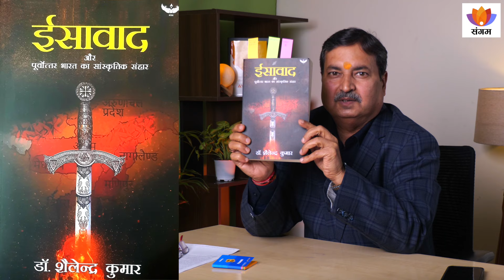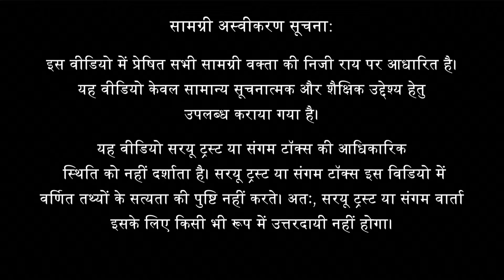पूर्वोत्तर भारत का ईसाईकरण | डॉ. शैलेन्द्र कुमार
" पूर्वोत्तर भारत का ईसाईकरण " में, हम पूर्वोत्तर भारत में ईसाई धर्म के आगमन और उसके प्रभावों का गहन विश्लेषण करेंगे। हम इस बात का पता लगाएंगे कि ईसाई धर्म ने क्षेत्र की संस्कृति, भाषा और परंपराओं को कैसे प्रभावित किया है। हम स्थानीय लोगों, विशेषज्ञों और धार्मिक नेताओं के दृष्टिकोण को भी प्रस्तुत करेंगे। यह वीडियो उन लोगों के लिए महत्वपूर्ण है जो पूर्वोत्तर भारत के इतिहास और संस्कृति में रुचि रखते हैं, और जो धर्म के प्रभावों के बारे में अधिक जानना चाहते हैं।

वक्ता परिचयः
डॉ. शैलेन्द्र कुमार, "ईसावाद तथा औपनिवेशिक कानूनों के चक्रव्यूह में झारखंड" के लेखक, एक प्रमुख विद्वान और समाजशास्त्री हैं। उनका अध्ययन और शोध विशेषकर झारखंड राज्य के सामाजिक, सांस्कृतिक, और कानूनी पहलुओं पर केंद्रित है। उनकी रचनाएँ सामाजिक न्याय, भू-संसाधन, और राजनीतिक प्रक्रियाओं पर हैं, जो सामाजिक समस्याओं के समाधान में मदद करने का प्रयास करती हैं। डॉ. शैलेन्द्र कुमार का यह ग्रंथ उनके गहरे अध्ययन और अनुसंधान का परिणाम है, जो झारखंड के सांस्कृतिक और कानूनी परिप्रेक्ष्य को समझने में मदद करता है।

उपविषय:
00:00 मूल कथन
00:58 परिचय
02:24 मुख्य भूमि से पूर्वोत्तर का अलगाव
04:44 पूर्वोत्तर का तीव्र ईसाईकरण
09:49 एक रोचक घटना
11:17 ईसाई शिक्षा और देश विरोधी भावना
15:39 पूर्वोत्तर का इनर लाइन परमिट
20:20 पूर्वोत्तर में भूमि की विडम्बना
22:51 ईसाईकरण के प्रभाव
27:50 ईसाईकरण द्वारा अपसंस्कृतिकरण
35:40 नागालैंड और मिजोरम की स्थिति
41:59 मिज़ोरम में भेदभाव
44:18 सीमावर्ती राज्यों में ईसाईकरण
46:14 ईसाईकरण का समाधान
51:26 पुस्तक के बारे में